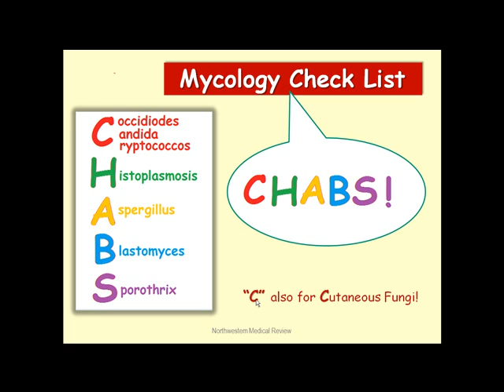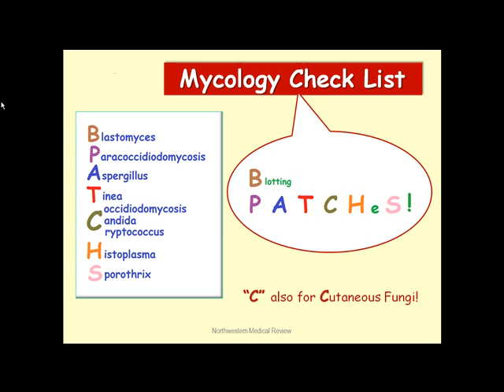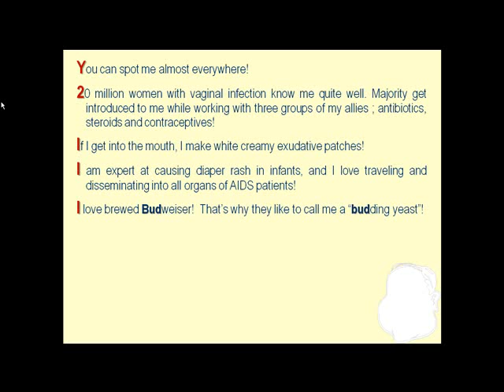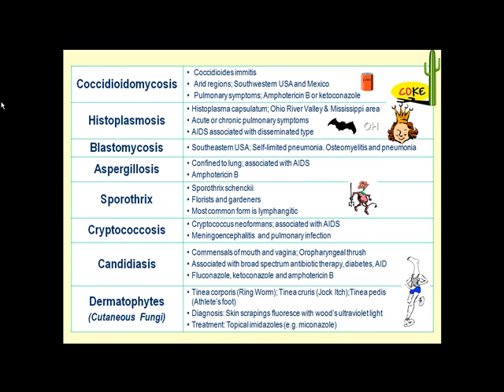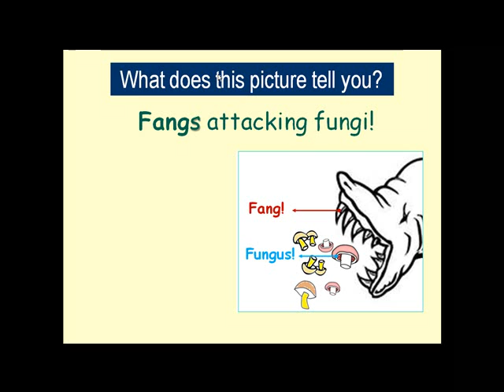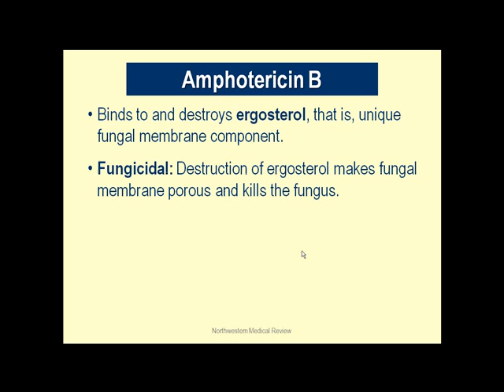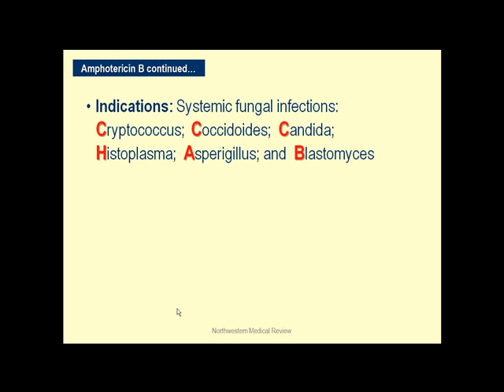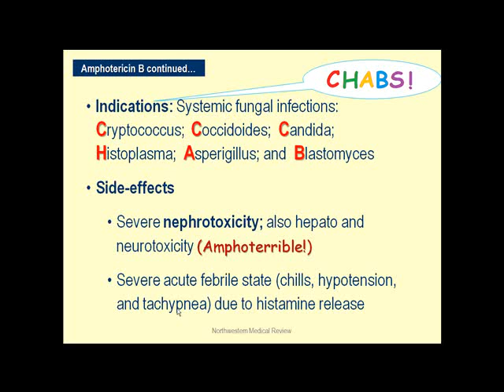NMR Excerpts of Integrated Pharmacology and Microbiology Part II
About 10 minutes of videos from chapter on microbiology and antifungal medications.